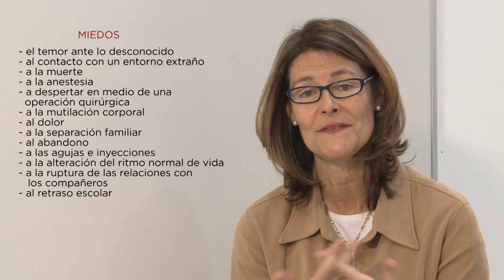MOOC Pedagogía Hospitalaria- 3.2. Los miedos durante la hospitalización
MOOC de la Universidad de Navarra: Pedagogía Hospitalaria (Inclusión socioeducativa del alumno enfermo), con la profesora Olga Lizasoain.